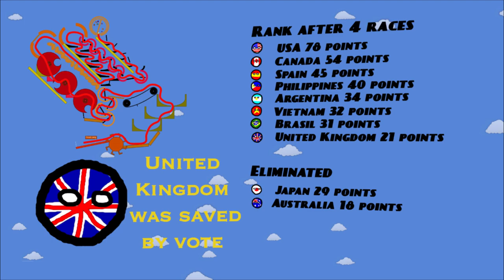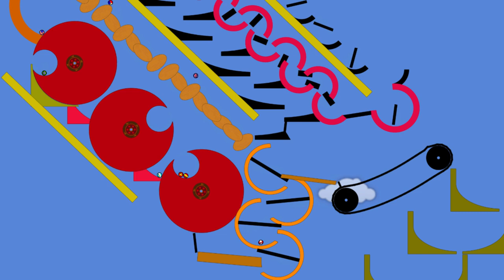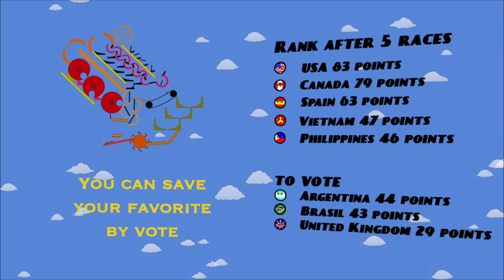Marble Olympics: Day 5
Welcome to Marble Olimpycs: Day 5 - The Riddle

16 Nations starts, 8 remain.
This round the last 3 in ranking will be eliminated, but you can save one by vote.
Voting end october 27.

The ball are inspirated by Poland ball strips and to the amazing marble race

Rank after the 3 races:

U.S.A. 53
Spain 40
Canada 36
Argentina 32
Brasil 27
Philippines 25
Vietnam 24
Japan 19
United Kingdom 18
Australia 12

Germany, Poland, Italy, Singapore Russia and Romania were eliminated